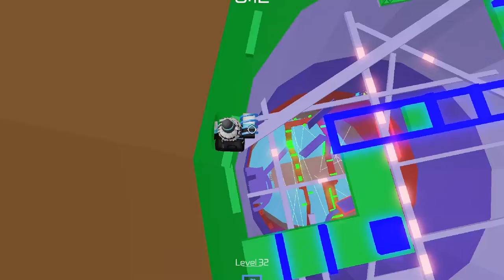Tower of Hell #1 Chill Lofi!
Since I have been going thru chaos, I decided to take a chill pill and play Roblox TOH with Chill Lofi. :)))

Hola, I'm Brandon/IcyAqua. I make cool content about MM2, TDS, and more.